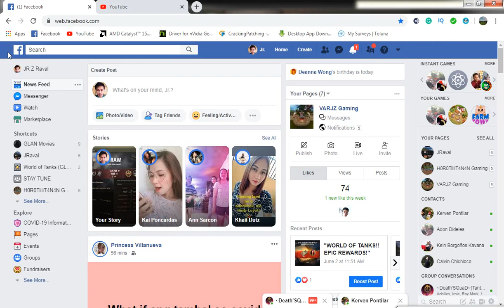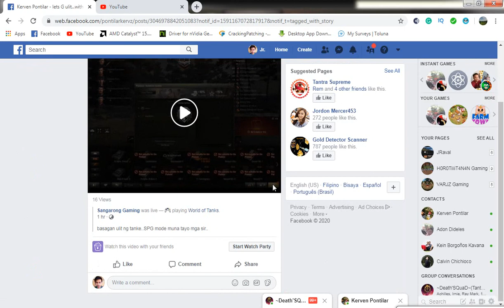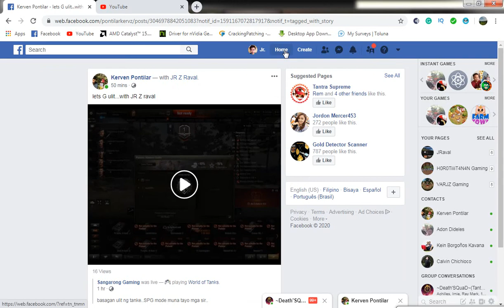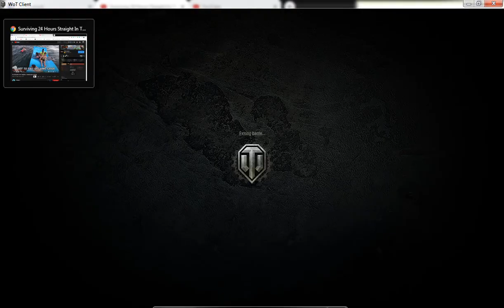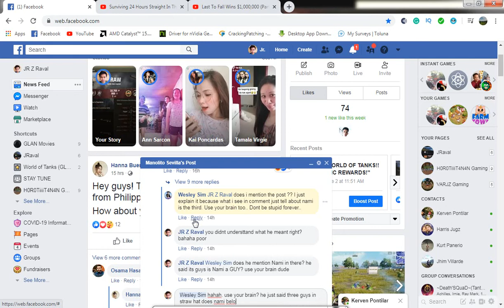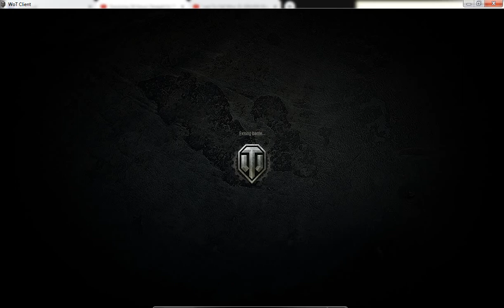GALAWANG PRO World of Tanks ASIA!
FREE PREMIUM ACCOUNT IN WORLD OF TANKS?
Register a new account with our invite-link.You will get a prem tier II tank & gold;
Click on the inscription “Have an invite code?” Enter one of our invite codes. You will get a prem tier tank & gold & PA;
Go to your email and confirm registration;
Don’t login to the game after you create an account.

CLick this link  to create your new account.
select your codes below for premium accounts!
WOT ASIA INVITE CODES
And for gamers from Asia :
YOGSCAST – Tank V Excelsior + 1000 gold + 7 days premium account
FORAGER or REINDEER1  or NEPTUNE – Tank III T-127  +  7 days premium account
WOTREDDIT2018 – Churchill III + 7 Days of Premium Time + 500 Gold
CRUSHINGIT – T-127 + T2 Light + 14 Days of Premium Time